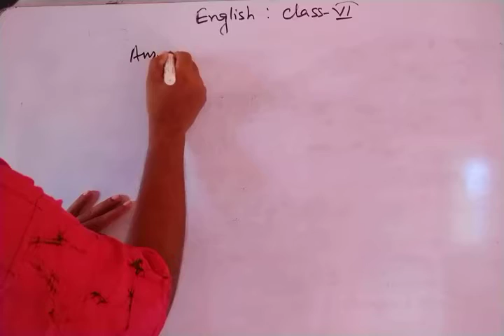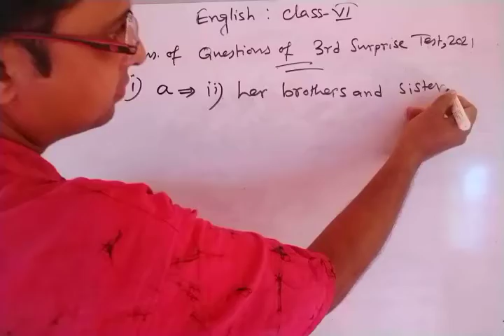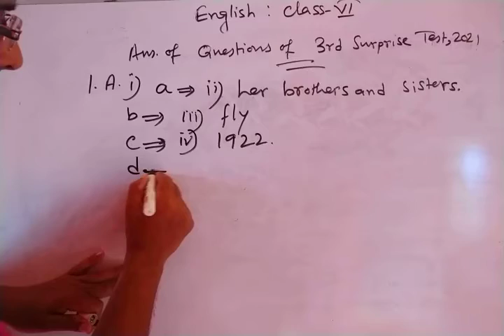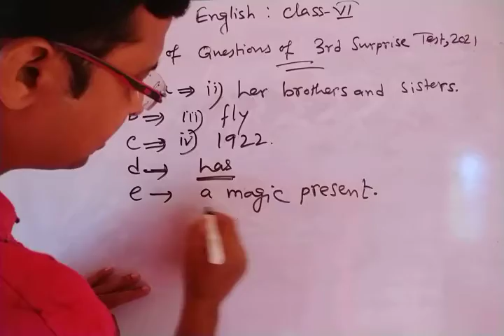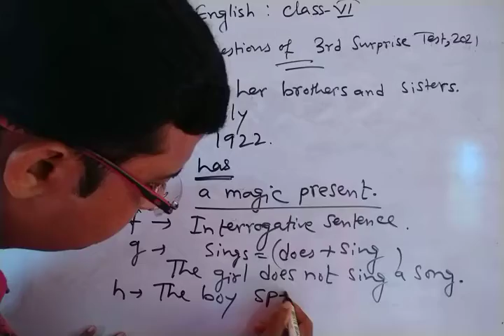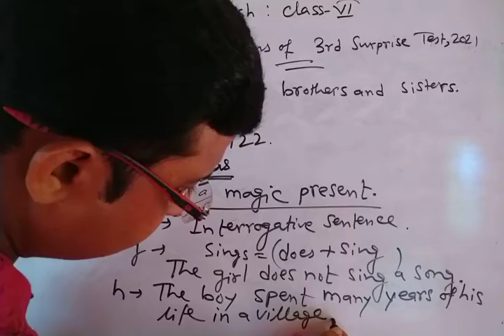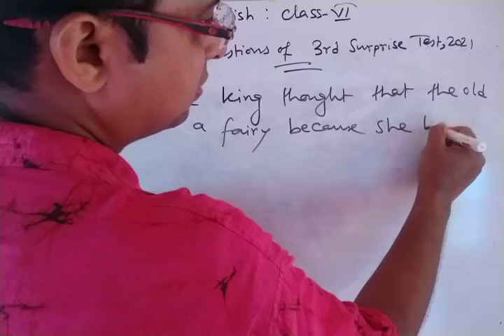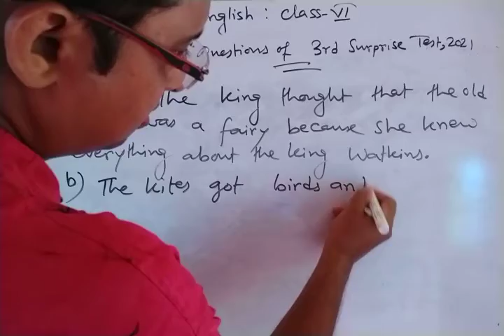Ans of Questions of 3rd Surprise Test,2021